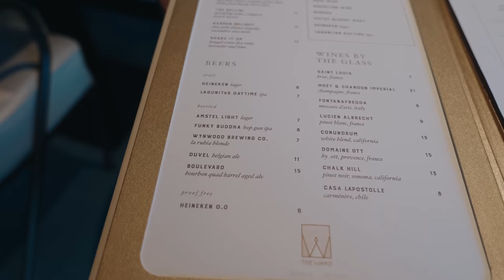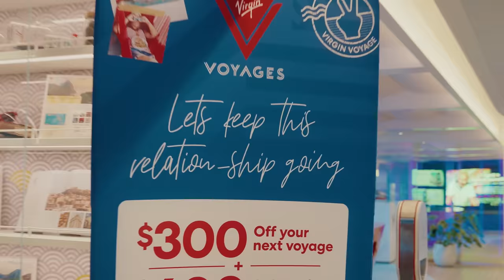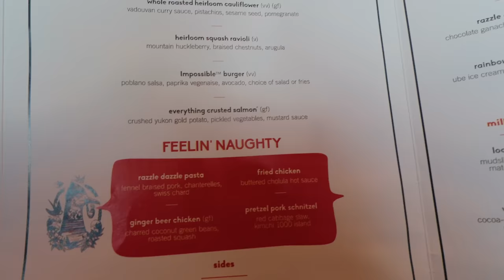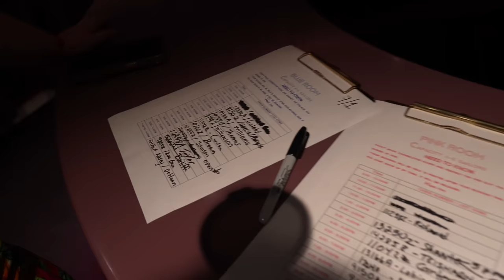DON'T Make This ROOKIE MISTAKE On Your Virgin Voyage Cruise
Virgin Voyages is an adult only cruise line that caters to guest 18 years and older. Today Virgin Voyages Scarlet Lady is having its first and only sea day. Overall our first Virgin Voyages cruise on Scarlet Lady has been a fun one. We've heard so much about the brunch on virgin voyages and today is the day we check it out! Although, we might have overindulged when it came to the booze. But hey, its our last day on our first Virgin Voyages cruise, last day best day! Being an Adults only cruise ship, Virgin Voyages Scarlet Lady really has something special to offer the cruise ship industry.

Travel Spree Amazon Store: